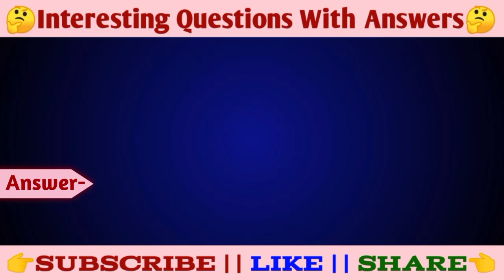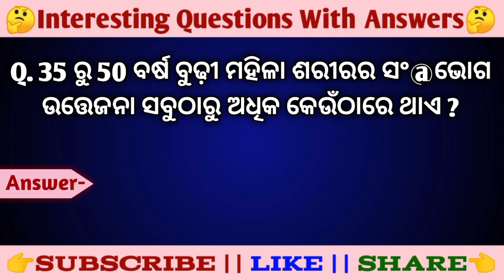Psychological facts in odia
Your Queries

Odia GK
Double meaning question in odia
Odia dhaga
Paheli odia
Lifestyle questions
Romantic gk questions
Funny questions
Exam questions
Interview gk questions